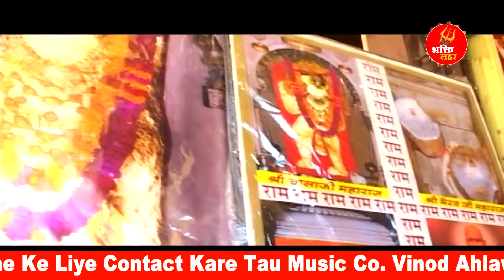बालाजी के ये भजन सुनने से ऐसी कृपा बरसेगी की बड़े से बड़ा कष्ट दूर हो जाएगा l Narender Kaushik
Bhakti Lehar Presents .
Album-Superhit Balaji Bhajan Vol-01
Singer-Narender Kaushik
Lyrics-Kaptan Sharma
Studio-Natraj Studio
Mixing-Nishant Verma
Video/Editing-Bhakti Lehar Team
Category
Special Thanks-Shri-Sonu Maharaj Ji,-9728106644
Mehant-Shri Sankat Mochan,Panch-Mukhi Balaji Mandir,Patel Nagar,Bahadurgarh,Haryana
Copyrights-Bhakti Lehar
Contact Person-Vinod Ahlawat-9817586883